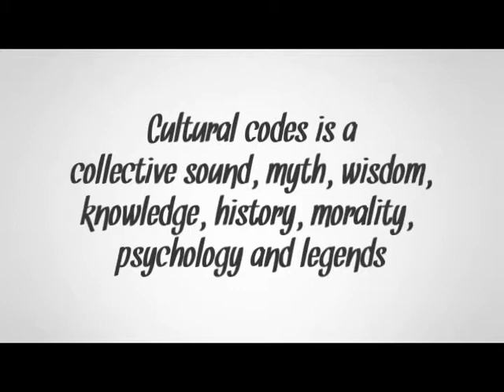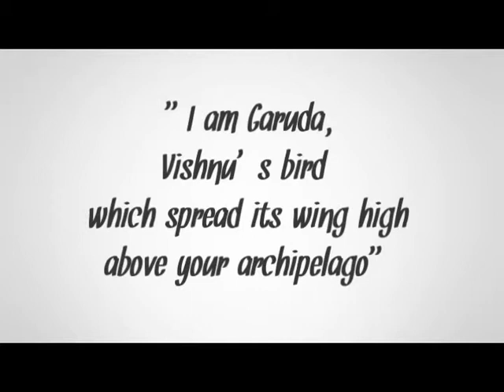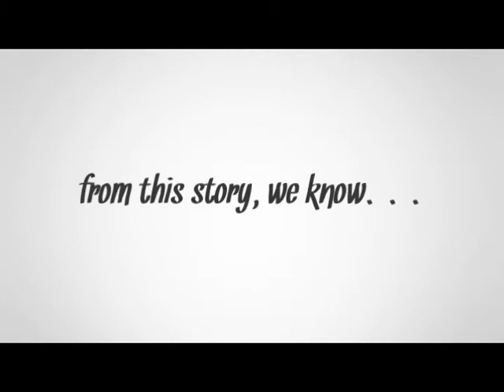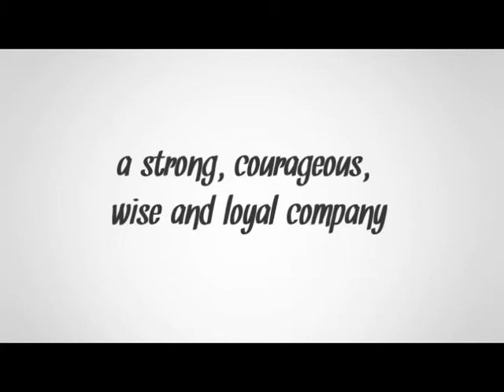Semiotics: Cultural Code on Garuda Indonesia Airlines Logo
vika andriati - 27113051